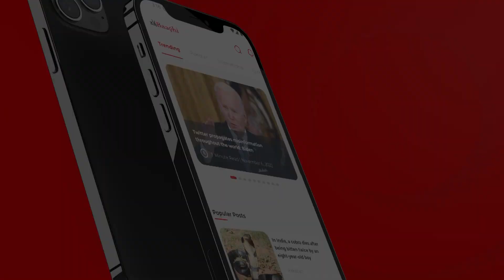Pakistan K Liye Bari KhushKhabri || Ishaq Dar ki Wazarat Khatry me || Pubjab Assembly Machli Mandi